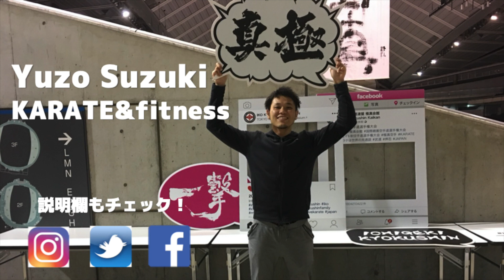【極真空手】下突き(ボディブロー)の正しい打ち方を学ぼう！【初心者向け】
極真空手 全世界ウエイト制軽量級チャンピオン&全日本ウエイト制大会４連覇の鈴木雄三が解説するテクニック講座！

今回は極真空手で使用頻度の特に高い「下突き」の打ち方を解説いたします。

下突きはいわゆるボディブロー。相手の腹部を拳で打ち抜きます。
闇雲に打つのではなく、正しい身体の使い方で相手に着実に当てる方法を身につけましょう！

動画を参考にしてぜひ稽古に励んでみてください！

◆ホームページ　「極真会館 埼玉南支部」
鈴木雄三が支部長を務める埼玉南支部のホームページ。

◆ホームページ「THREE HEROES FITNESS」
鈴木雄三が代表を務めるパーソナルトレーニングジムのホームページ。

◆ブログ　「ゆうぞう先生と志木道場の一日」
志木道場の出来事や予定を中心としたブログ。

◆instagram 「ゆうぞう先生／鈴木雄三／Yuzo Suzuki」
鈴木雄三のプライベートを中心とした投稿。インストラクター情報などもこちらで掲載。

◆Twitter 「ゆうぞう先生／鈴木雄三」
鈴木雄三のふとしたつぶやき。1日１ツイートチャレンジしてます。